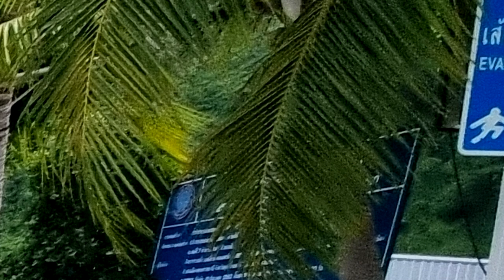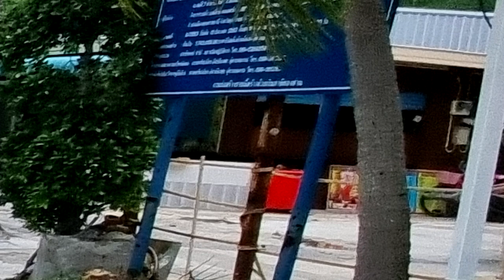Paub li lam tuav lub npe niam loj (Ulias) sab sij huam 1/24/2023